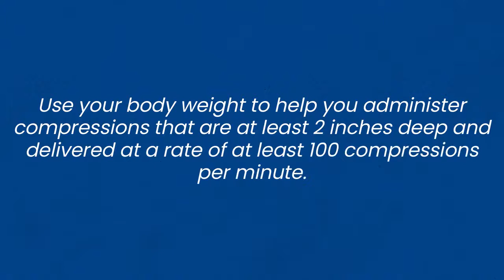Importance of CPR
𝙃𝘼𝙋𝙋𝙔 𝙒𝙊𝙍𝙇𝘿 𝙃𝙀𝘼𝙍𝙏 𝘿𝘼𝙔

On the occasion of “𝐖𝐎𝐑𝐋𝐃 𝐇𝐄𝐀𝐑𝐓 𝐃𝐀𝐘”, we are happy to share awareness video on topic “𝗣𝗿𝗲𝘃𝗲𝗻𝘁𝗶𝗻𝗴 𝗦𝘂𝗱𝗱𝗲𝗻 𝗖𝗮𝗿𝗱𝗶𝗮𝗰 𝗗𝗲𝗮𝘁𝗵 𝘁𝗵𝗿𝗼𝘂𝗴𝗵 𝗖𝗣𝗥 & 𝗔𝗘𝗗”

In this video, 𝐃𝐫 𝐌𝐚𝐲𝐮𝐫 𝐉𝐚𝐢𝐧 is demonstrating the CPR procedure and providing valuable information about it.

Don’t miss out important information; Watch this video till the end…

At 𝐊𝐔𝐒𝐇𝐀𝐋 𝐂𝐀𝐑𝐃𝐈𝐀𝐂 𝐂𝐀𝐑𝐄, we dedicated to provide the modern and the most effective evidence based treatment to patients suffering from heart problems.

If you are looking for best cardiologist in Thane, Mumbai region, then you are at right place. Consult 𝐃𝐫 𝐌𝐚𝐲𝐮𝐫 𝐉𝐚𝐢𝐧 and get more information about advanced diagnosis procedures and treatments available to cure heart disease.

To schedule appointment, call at: +𝟵𝟭- 𝟵𝟮𝟮𝟮𝟴𝟴𝟴𝟬𝟳𝟬